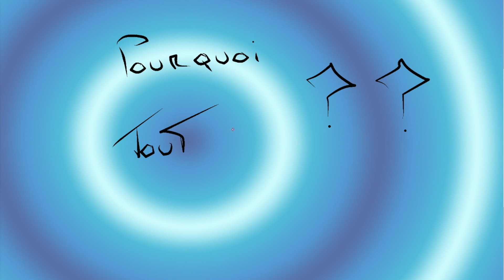Instinct - Pourquoi ce film ?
Un de mes films préféré... oui oui, et j'assume !